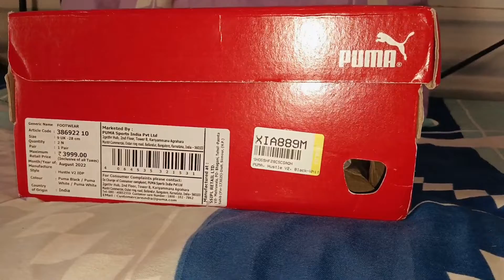Puma Running Shoes | Black | Light weight..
Hello Guys Welcome To The My YouTube Channel flying horse

Puma SE, branded as Puma, is a German multinational corporation that designs and manufactures athletic and casual footwear, apparel and accessories, which is headquartered in Herzogenaurach, Bavaria, Germany. Puma is the third largest sportswear manufacturer in the world